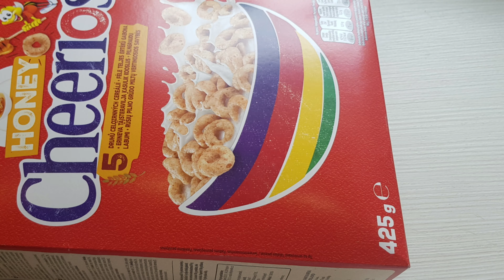Nestlé Cheerios Honey Cereal Unboxing 2020